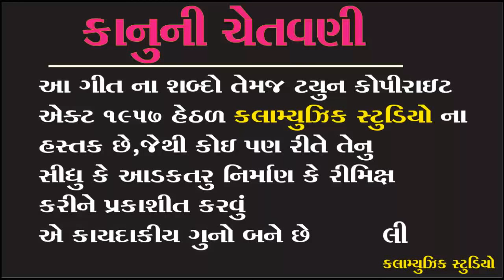Khushalbariya timali || Janu bhanile || kalamusic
TITAL = janu bhanile

SINGER=khushal bariya

LYRICS =khushalbariya

MUSIC=mahendra mahida

PRODUSER=

CO-PRODUSER =

RECODING =

LEBAL=kalamusic km

MEDIA PARTNER =

vivo y83
Vivo V9 (19:9 FullView Display,

                   COPYRIGHT